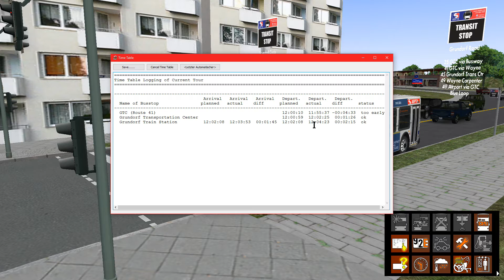Omsi 2 - Grundelphia - Route 41 EXP To City Hall W/ 40ft Gillig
So Today I Drive The 40 Foot Gil-lig Advantage (AKA Dart Bus) On Route 41 Express To City Hall. PS I Got Gillig Right